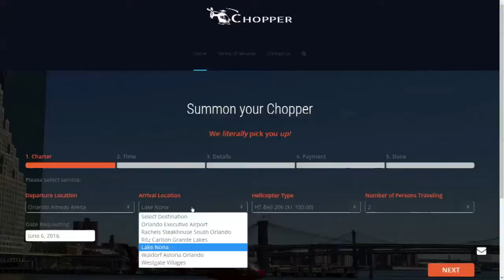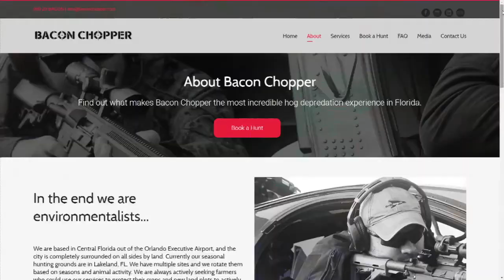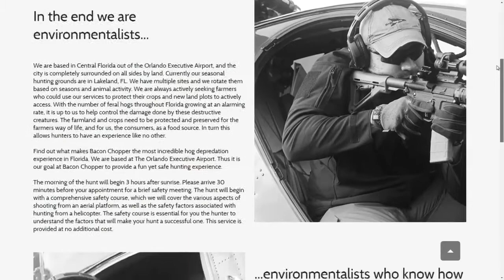Helicopter On Demand, Called Chopper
Like Uber, Chopper offers point to point rides for company executives, or anyone who needs a quick ride.